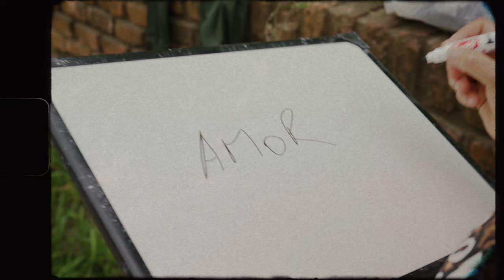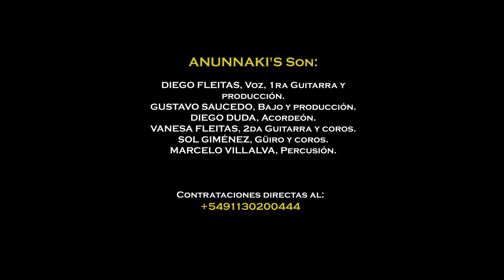"ENSÉÑAME". ANUNNAKI'S, DIEGO FLEITAS. (Video oficial). NUESTRA CANCIÓN PROPIA. EL STUDIO.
Con gran Satifaccion, Alegria y Felicidad presentamos este Video clip de nuestra PRIMERA CANCION PROPIA, "ENSEÑAME". Cancion con letra y musica propias, en un ritmo bien bailable y al estilo de ANUNNAKI´S...
Grabado y creado integramente en EL STUDIO art recording, en una produccion de EL STUDIO art PRODUCTION´s.
Video realizado por los chicos de "MID POINT". Filmado totalmente en ecenarios naturales en la bella ciudad de SAN ANTONIO DE ARECO!!!.
Gracias, gracias, GRACIAS a todos los involucrados en este proyecto y a todos uds amigas y amigos que nos acompañan siempre en cada realizacion!!!. abrazo enorme y nos vemos en la musica!!!.
Atte: Diego Fleitas!!!.

Prod. General: @diegofleitas.elstudio
Prod. Musical: @elstudio.art.recording
Edición: @eliasgmnz y @agus_malara
Realizacion: EL STUDIO art PRODUCTION´s

ANUNNAKI´S, Lo MEJOR para tus FIESTAS y EVENTOS, SHOWS en VIVO!!!..